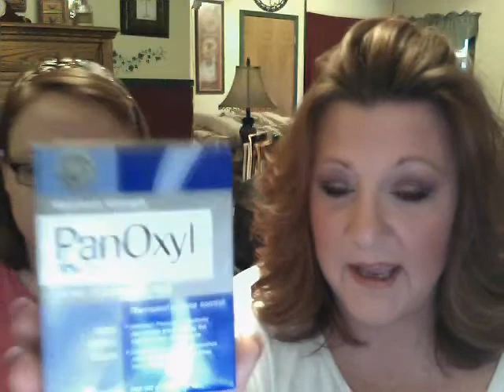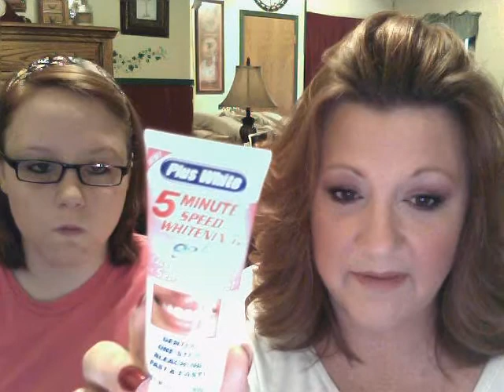Shopping Haul Video Part 1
Shopping haul with Victoria and Chelsea. We always have to much fun that is why our videos are so long, sorry about that but we have fun. :)

Remember the sale ends at Candles By Victoria tonight at midnight!